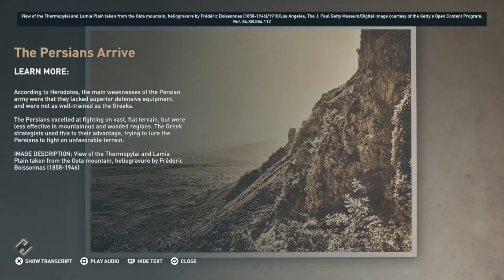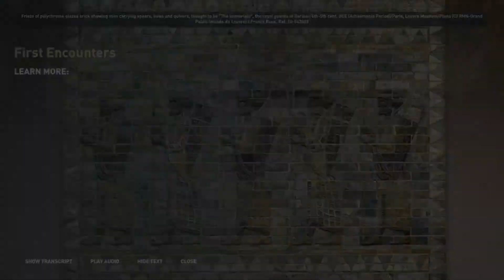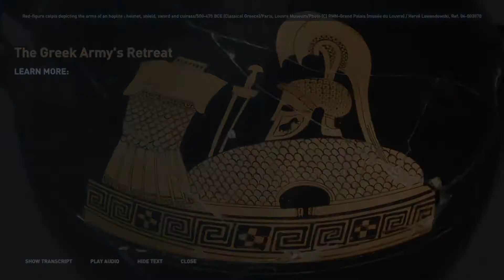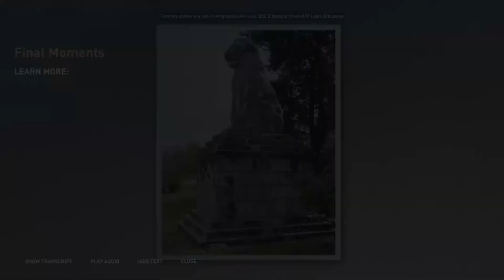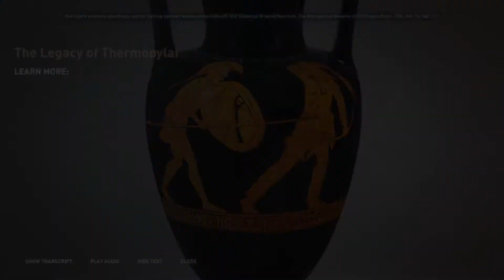Assassin's Creed: Odyssey - Discovery Tour - Thermopylai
Welcome to History! I am your tour guide Iron- Minion-2016 Here we will learn all about Ancient Greece with The Discovery Tour!